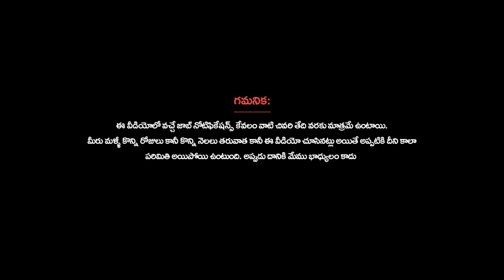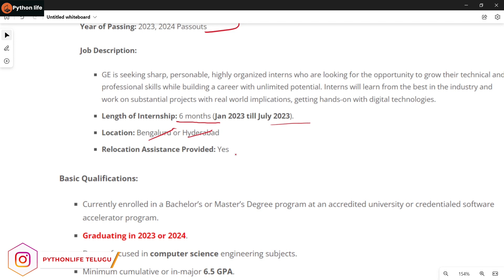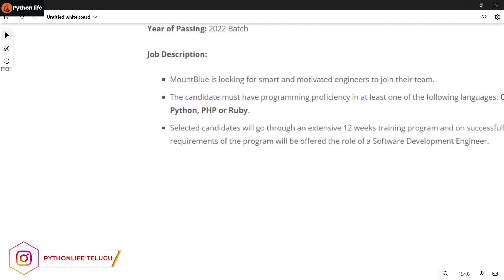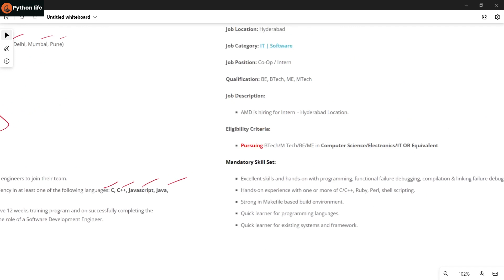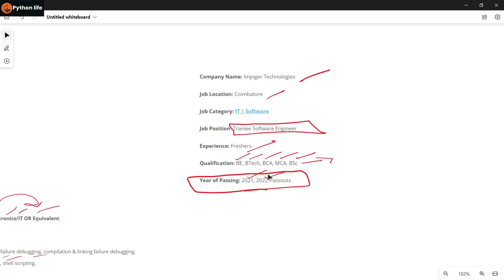AMD | Mountblue | impiger hiring Freshers | Software Jobs